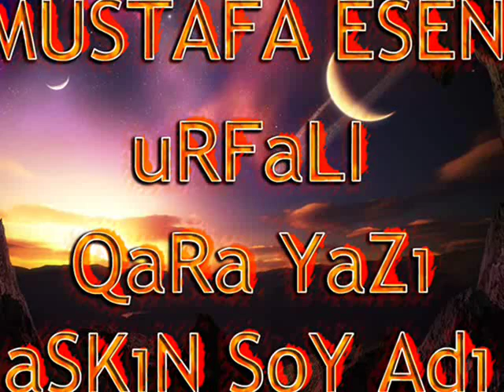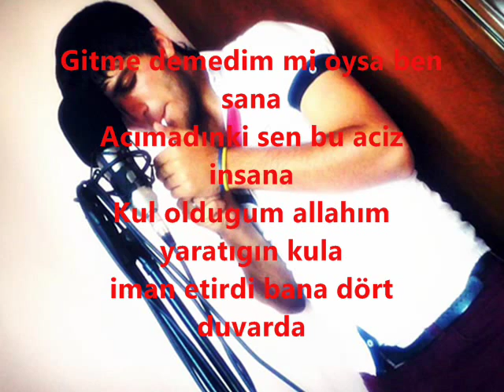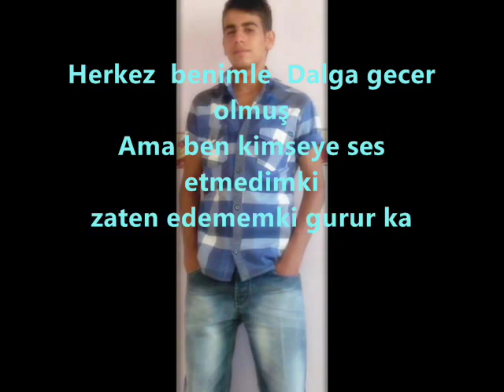uRFaLı Mustafa Esen QaRa Yazı - Aşkın Soy Adı - 2012